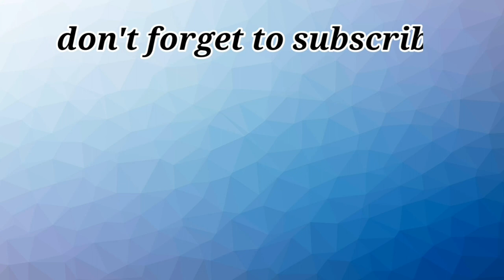BLACKPINK Becomes a Foreign Artist Who Sells the Most Tickets for a Concert in Taiwan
BLACKPINK held an additional concert at the same venue as the Kaohsiung National Stadium (World Games main stadium) on March 19. Tickets went on sale at noon on the 12th, causing a ticket war. As many as 120,000 people queued up for tickets, and all tickets were sold out in about 4 minutes. 45,000 tickets were issued for a one-day concert. On the 18th and 19th, and a total of 90,000 tickets were sold for the two shows.